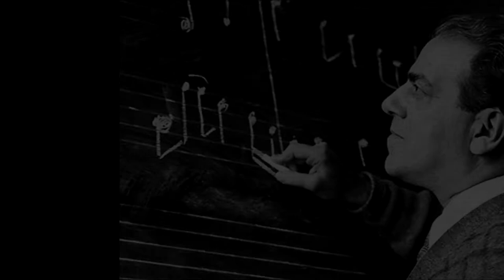MARCH 5. Heitor Villa-Lobos, J. B. Lenoir & William Oughtred,…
HEITOR VILLA-LOBOS, J. B. LENOIR, WILLIAM OUGHTRED & JOHN COLLINS

Heitor Villa-Lobos
March 5, 1887 – November 17, 1959
Brazilian Composer and Musician

J. B. Lenoir
March 5, 1929 – April 29, 1967
American Blues Composer and Musician

William Oughtred
March 5, 1574 – June 30, 1660
English Mathematician

John Collins
March 25, 1625 – November 10, 1683
English Mathematician